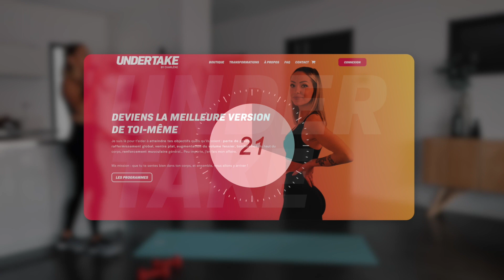BRÛLE-GRAISSE INTENSE !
Je vous retrouve dans une nouvelle vidéo pour transpirer tous ensembles !

◇ Appareil photo : Canon EOS 700D
◇ Appareil de Vlog : Canon G7X et Go Pro Hero 5
◇ Logiciel de montage : Final Cut Pro

Bisous,
Charlène  ☼